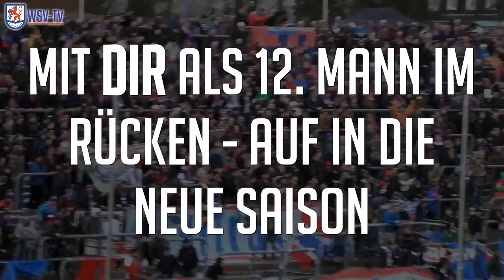DIE ROT-BLAUE EINHEIT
Auch in der neuen Saison 2015/2016 gilt es eine Einheit zu bilden.

DEINE DAUERKARTE AB ENDE JULI!